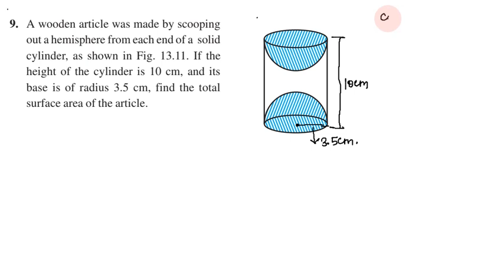Class 10, Maths, Exercise 13.1 Q. No. 9 in Tamil | Chapter 13 Surface Areas and Volumes | CBSE